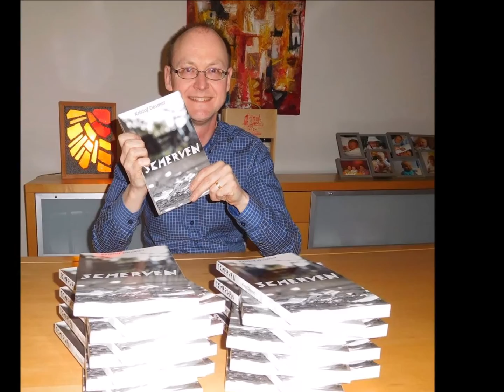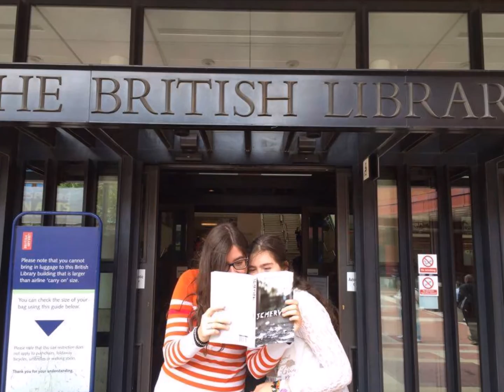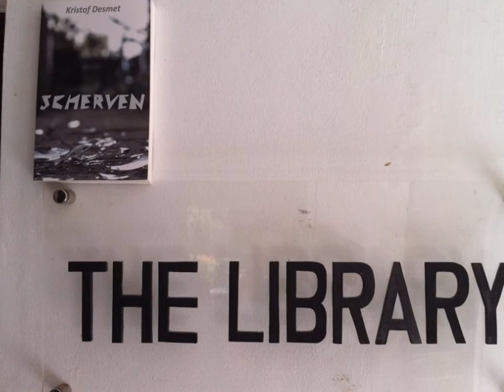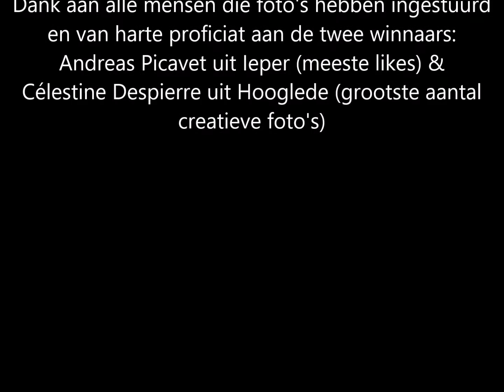Jeugdboek 'Scherven' - Kristof Desmet - Zomeractie 2016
Ludieke zomeractie op Facebook waarbij lezers het jeugdboek 'Scherven' mee op vakantie namen... Er werd een prijs uitgereikt voor de foto met de meeste likes en voor de persoon met het grootste aantal creatieve foto's.
Winnaars waren Andreas Pickavet en Célestine Despierre.